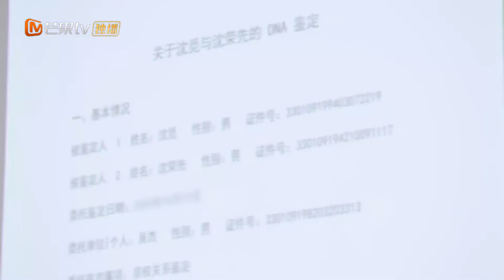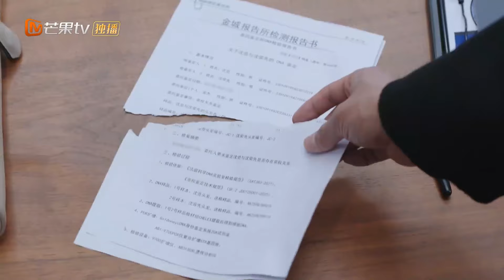تم الكشف عن هوية شين مي الحقيقية | My Precious | MangoTV Arabic